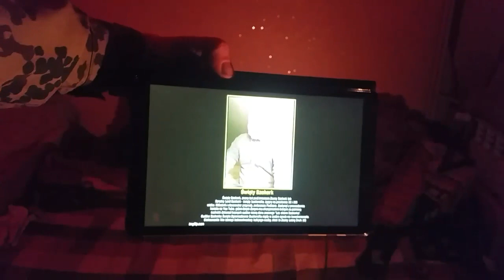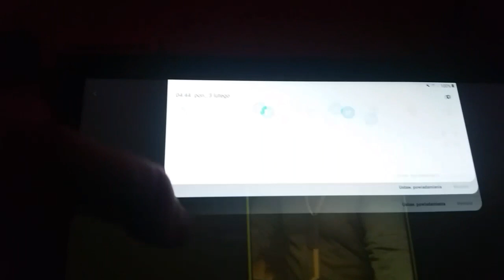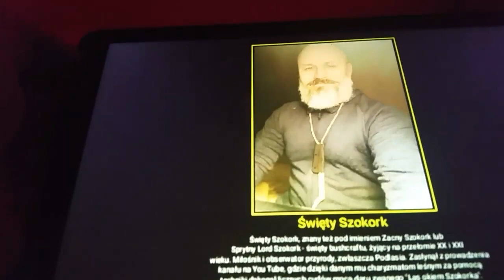BHP ostrzenia. Pokaleczonale palce i parcie na naśladownictwo idoli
Dobitnie.